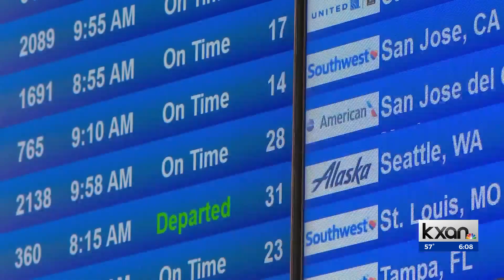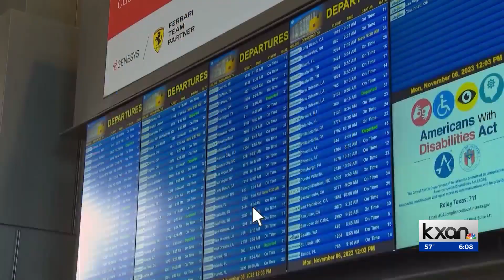AAA Texas: 9M Texans expected to travel for end-of-year holidays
A new report from AAA Texas released Monday estimates nine million Texans will travel this end-of-year holiday season, a slight uptick from last year’s travel levels.